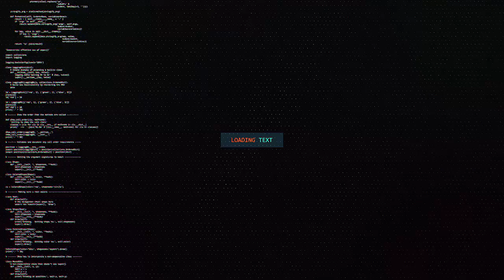GANACSATADA SOO DAJISA WAXYAABAHA LA ISTICMAALO BISHA RAMADAAN AYAA SHEEGAY INUU QAALIYOOBAY ALAABTA